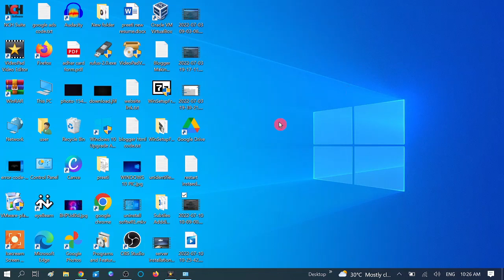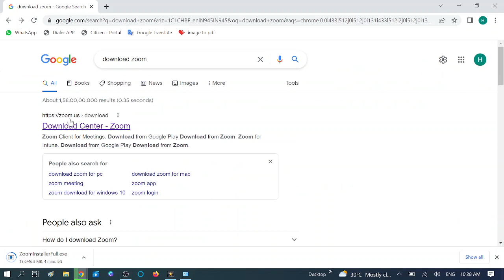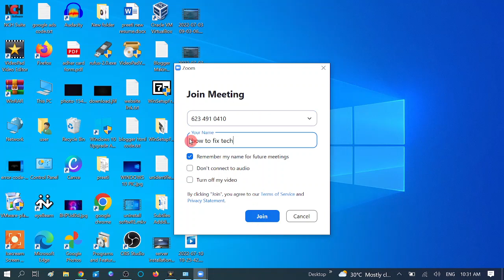How To Download Zoom on PC / Laptop || How to install Zoom on Windows 10/11/7/8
✅ This instructions in this video tutorial can be applied  for  laptops, desktops, computers, and tablets which run the Windows all operating systems. This tutorial will work on all hardware manufactures, like Dell, HP, Acer, Asus, Toshiba, Lenovo, and Samsung.